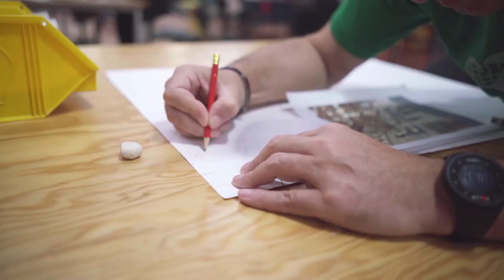Digital Era of Art and the NFTs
Sabrina Bonini, Founder of Cripto Es Cultura
Hasmukh Kerai, Digital Projects at Fundació AMPANS
Maria Rebelo, Director of NFT Business Development
Ricardo Carretero, Game and product designer
Ben Baldieri, Chief Community Officer Vigee.Art